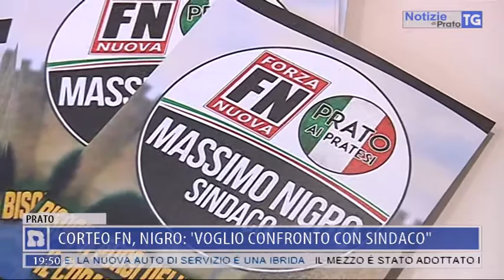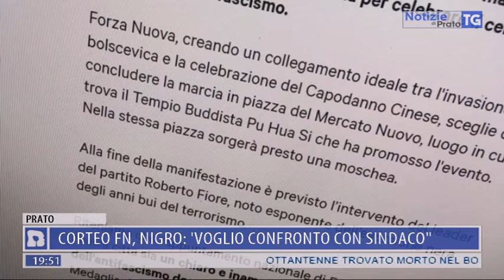2019-03-14 NOTIZIE DI PRATO TG ORE 19.45